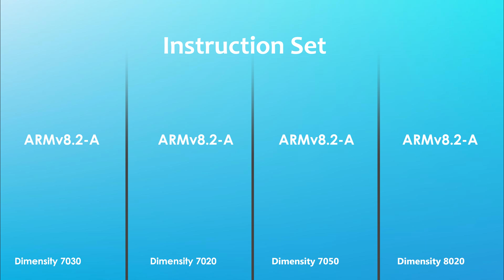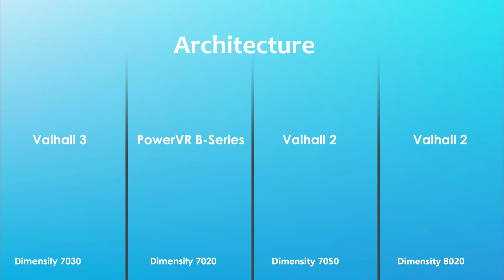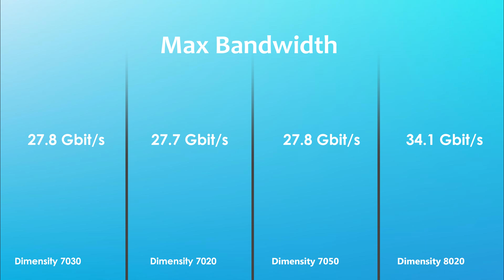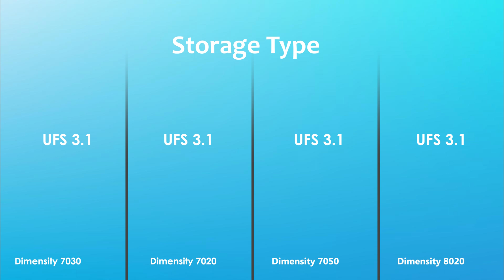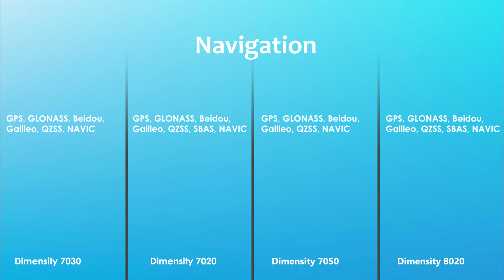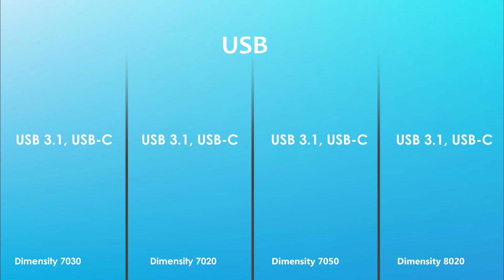Dimensity 7030 Vs Dimensity 7020 Vs Dimensity 7050 Vs Dimensity 8020 | Antutu Benchmark & Specs